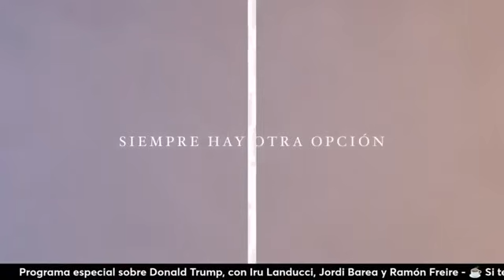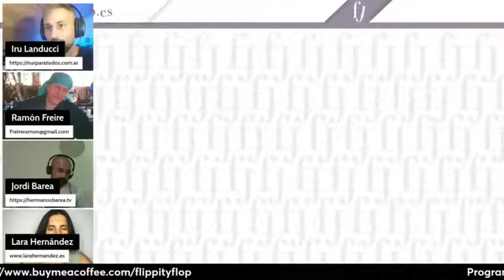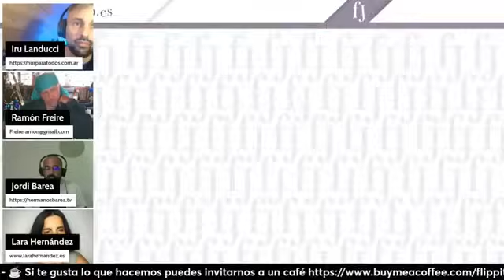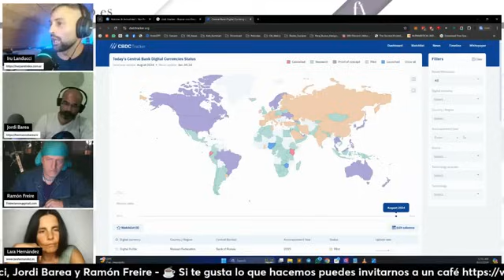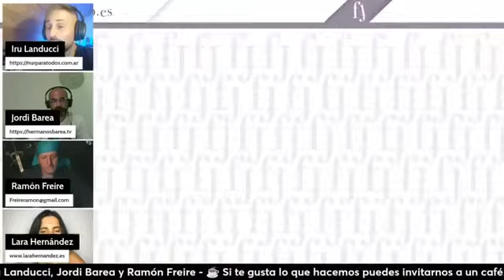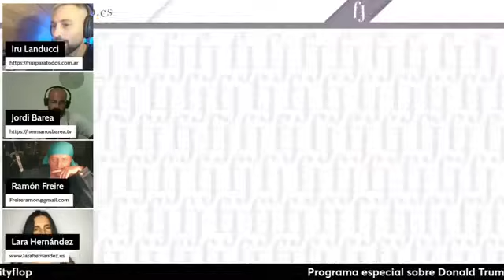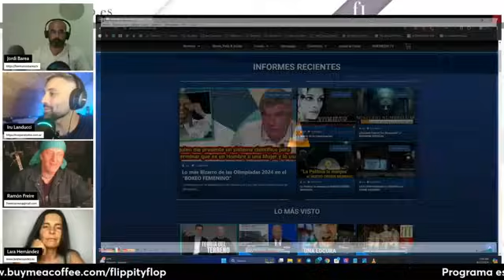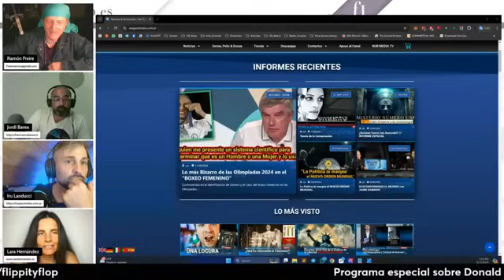Heroe o villano TRUMP